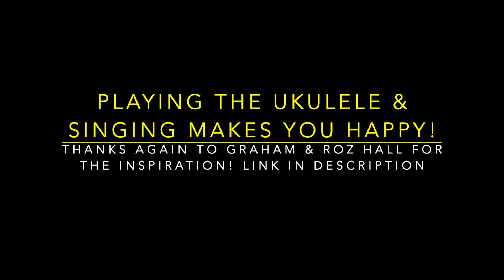Hound Dog / Blue Suede Shoes by BSC Ukulele Class, Easy Strum Along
Sing and strum along with us!